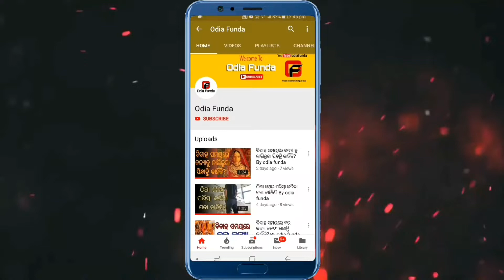Letter 'D' character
Friends mu apanaku ehi video tire Letter 'D' character ehi bisayare kichi janiba katha apana manaka sahita share karichi jadi video ti apanaku bhala lage ama channel ku subscribe karibe video ti dekhiba pain Thank you